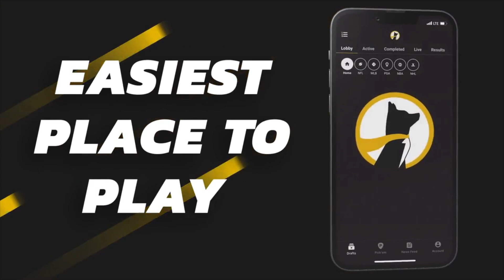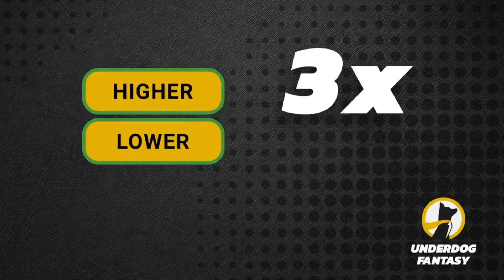Who's going to start at QB for the Patriots after the BYE Week?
The Patriots stand at 2-8 coming out of their BYE Week and rumors about a QB change have been increasing. Does New England make a change and who do they go with?

Livestream’s every Sunday nights after the Patriots Games

Use code PATSDRIVE on Underdog Fantasy and get your first deposit matched up to $100!